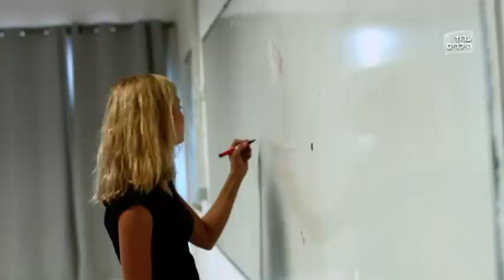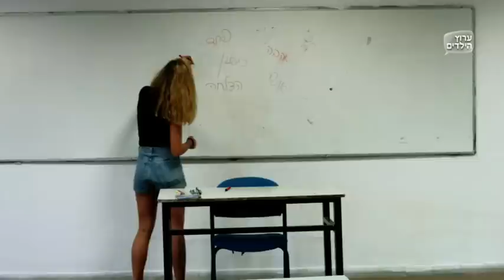החוויה המשפילה של שירן סנדל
איך שאתה מדבר - זה מה שאתה
ערוץ הילדים והייסקול פסטיגל נגד בריונות ברשת

זקוקים למישהו לדבר איתו?
ער"ן (עזרה ראשונה נפשית): 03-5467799, 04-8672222
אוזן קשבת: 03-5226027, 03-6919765